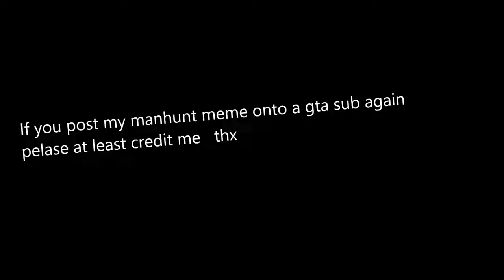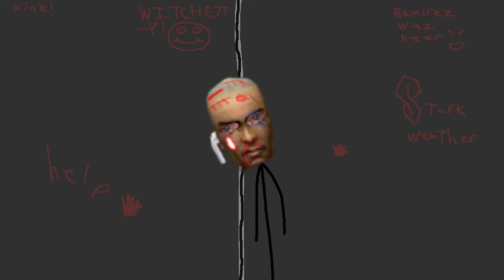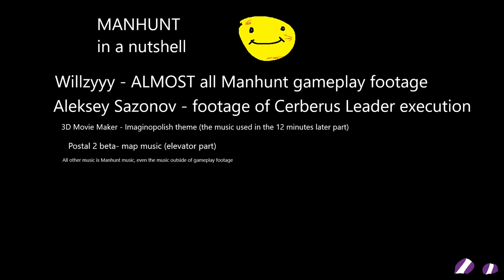Manhunt in a nutshell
This game gave me literal nightmares because of how terrifying the atmosphere was lol